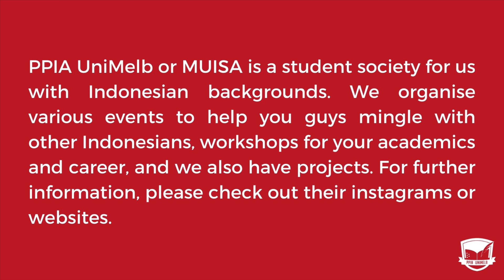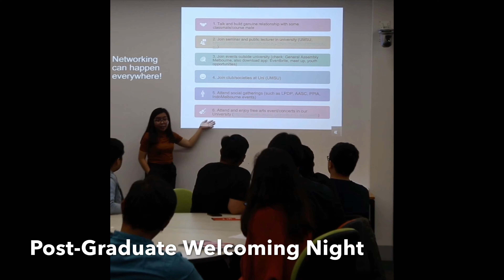PPIA Unimelb Introduction 2020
Hello, friends!  🙋‍♂️🙋‍♀️

We are extremely excited to meet you guys, however due to COVID-19 restrictions there are some big changes that we made for our upcoming events. Here's a list of things you should know:

1. We will post a series of informative videos for our new under-graduates on our Instagram TV.
2. There will be a facebook group for ALL Indonesian UniMelb students to socialize and share useful information, details will be posted on our Instagram.
3. Post-Graduate Welcoming Nights (PGWN) Winter 2020 will be held online via Zoom on the 6th of August 2020, a form to register will be posted on our Instagram.

As you can see, it is imperative that you follow our Instagram to keep yourselves up to date with our events.